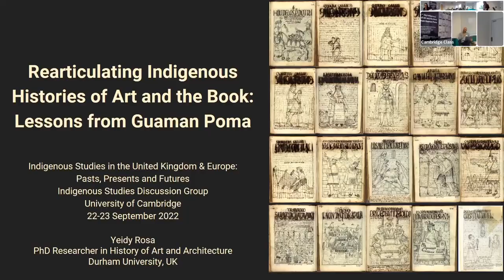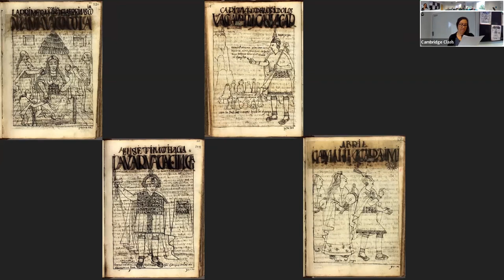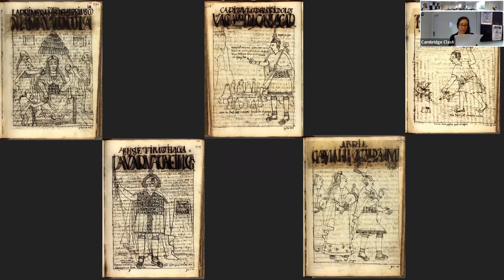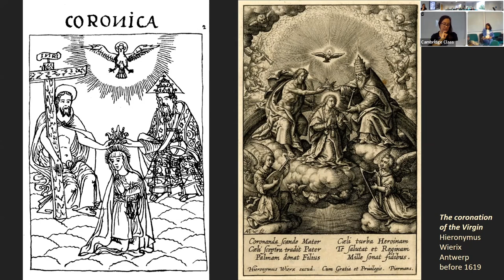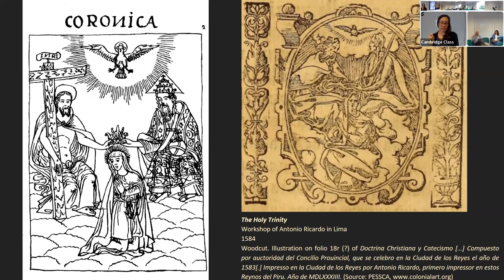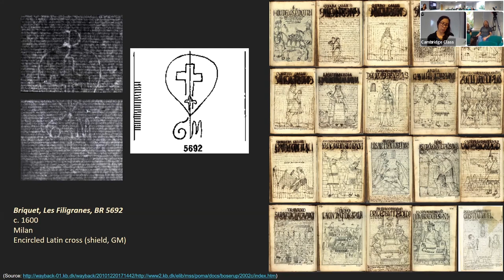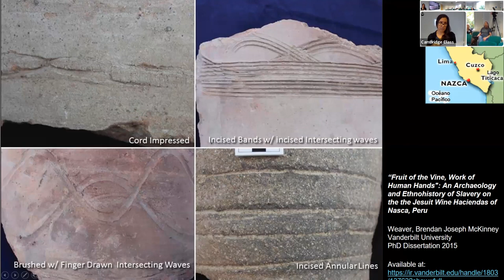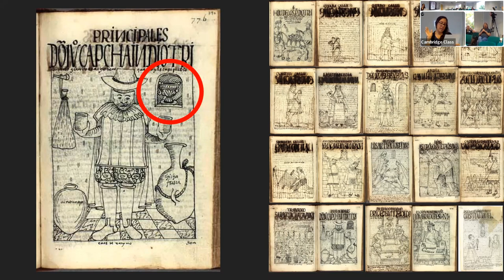CRASSH I Indigenous studies in the United Kingdom and Europe I Day 2 I Session 10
Session 10  I  Hybrid presentations
Indigenous Knowledges

Yeidy Rosa (Durham University)
‘‘Rearticulating indigenous histories of art and the book: lessons from Guaman Poma’

Elizabeth Walsh (University of Cambridge)
‘Indigenous environmental knowledges and extractive economies’

Raquel Ajates (National Distance Education University, Spain)
‘The challenge of digital sequence information on the preservation of indigenous knowledge of seeds’

Chair: Jared Holley (University of Cambridge)